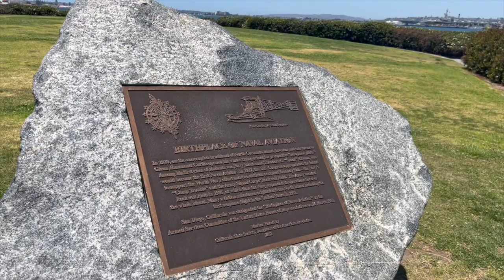🛳️ Секреты острова Коронадо: От палаточного городка до привидений в отеле Del Coronado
🔥 Сегодня мы направляемся на остров Коронадо для прогулки по пляжу. Пока мы будем гулять по берегу, я поделюсь некоторыми увлекательными малоизвестными фактами об этом прекрасном месте.
0:00 Начало
0:33 Коронадо — это остров, а не полуостров
1:00 Мост Коронадо напоминает радугу
1:27 Коронадо раньше был палаточным городком
2:36 Отель Del Coronado с привидениями
3:43 Девушка ходит босиком по Тихому океану
4:06 Пляжи Коронадо
4:40 Паромная пристань Коронадо - это бывшая военно-морская база

Коронадо на самом деле является островом: хотя многие люди думают о Коронадо как о полуострове, на самом деле это небольшой остров, соединенный с материком узкой полосой земли, известной как Серебряное побережье.

Мост Коронадо имеет уникальный дизайн: мост Сан-Диего-Коронадо, соединяющий остров с материком, имеет характерный изогнутый дизайн, напоминающий радугу. Мост также известен своей высотой, так как в самой высокой точке он возвышается над водой на 200 футов.

Коронадо когда-то был домом для палаточного городка: в начале 1900-х годов Коронадо был популярным местом для туристов и любителей пляжного отдыха, но вариантов жилья не хватало. Чтобы приспособиться к наплыву посетителей, город разрешил построить на пляже «палаточный городок», где посетители могли арендовать палатки и разбить лагерь на лето.

В отеле del Coronado обитают привидения: этот исторический отель, открывшийся в 1888 году, по слухам, преследует призрак женщины по имени Кейт Морган, которая умерла в отеле при загадочных обстоятельствах. Многие гости и сотрудники сообщали о странных явлениях на протяжении многих лет, таких как мерцание света и необъяснимые шумы.

Паромная пристань Коронадо раньше была военно-морской базой: сегодня паромная пристань Коронадо является популярным местом для покупок и ресторанов, но в прошлом это была военно-морская база, известная как военно-морская вспомогательная авиабаза. Во время Второй мировой войны база использовалась для обучения пилотов и как промежуточный пункт для военных самолетов.

Когда вы начнете прогулку, вы сначала заметите широкое пространство мягкого белого песка, простирающееся перед вами. Звук разбивающихся волн наполняет воздух, и вы почувствуете легкий морской бриз на своем лице. Если вам повезет, вы можете даже мельком увидеть дельфинов, играющих в прибое.

Это лишь некоторые из многих малоизвестных фактов о Коронадо. Город имеет богатую историю и множество уникальных особенностей, которые делают его увлекательным местом для изучения.

В моем следующем фильме продолжим поездку и будем узнавать малоизвестные факты  о Калифорнии, с которой я связана уже почти 20 лет.